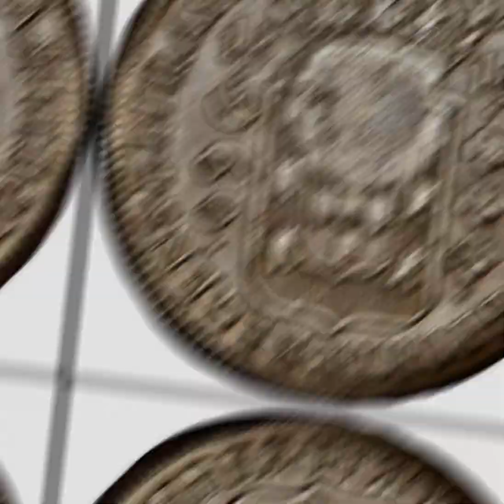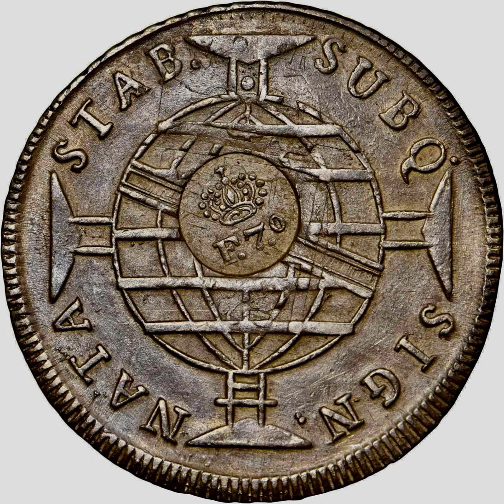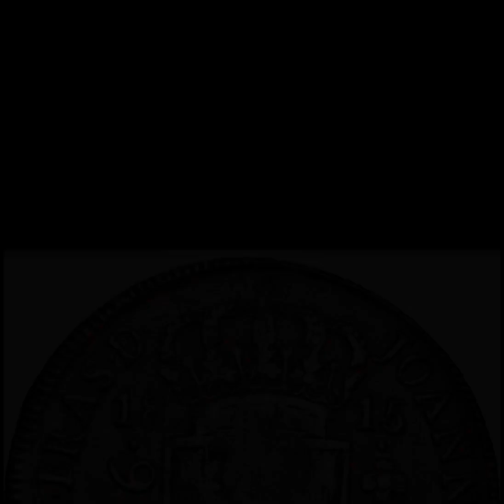Coinbuyerphilippines Philippinecoin Philippineoldcpins Philippinerarecoins trending oldcoins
Brazil Philippine Spanish Silver Coin